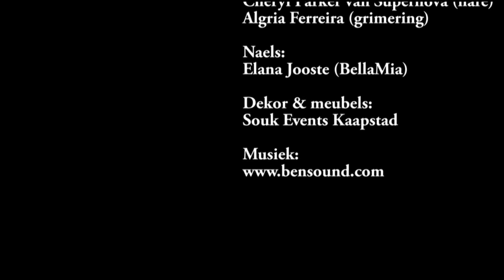Agter die skerms: November 2018 Skoonheid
Loer agter die skerms by die kos- en skoonheidfotosessie vir rooi rose se November 2018-uitgawe.